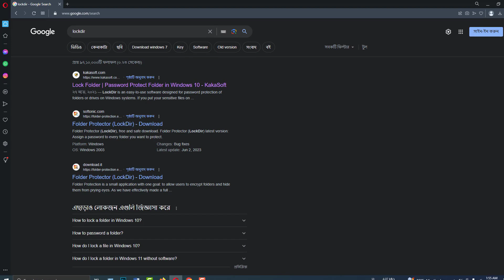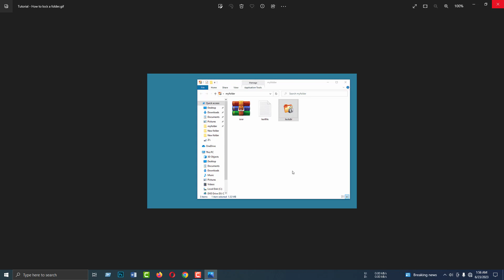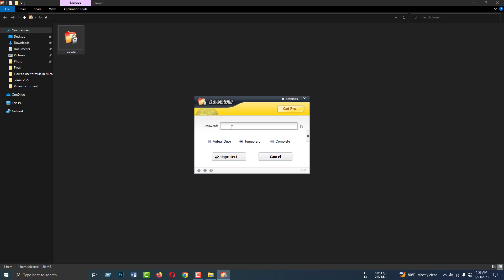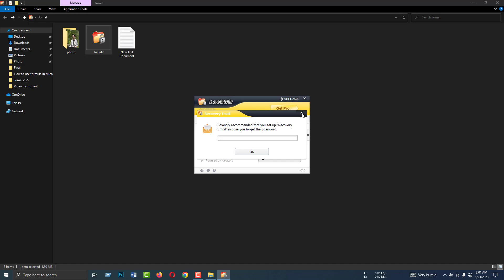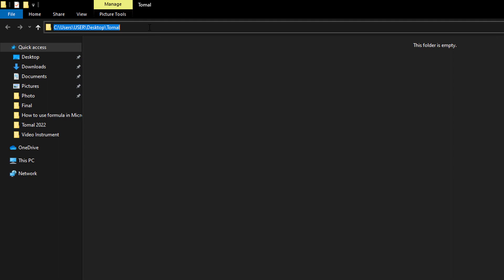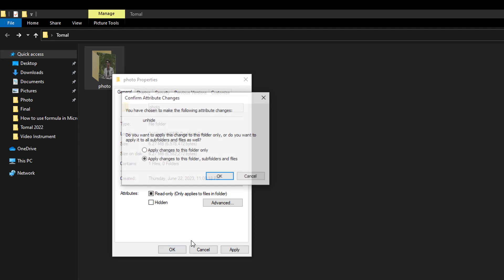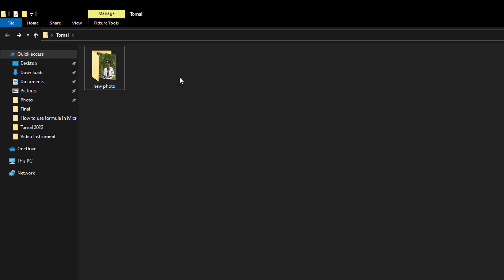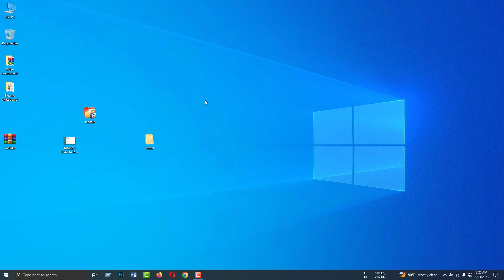How to lock folder in computer | Lock folder and file in Windows | Set password in folder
This video showing How to lock folder in computer or Lock folder and file in Windows